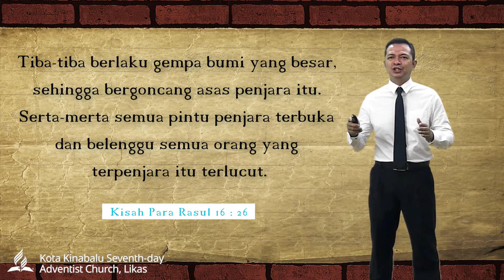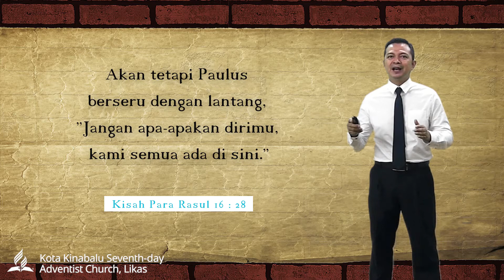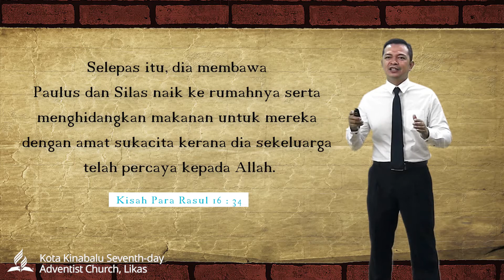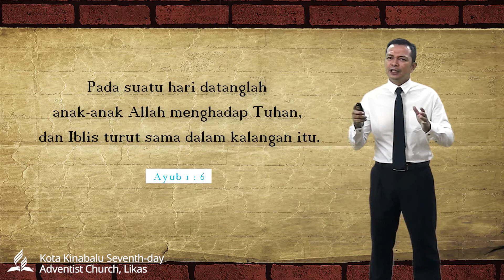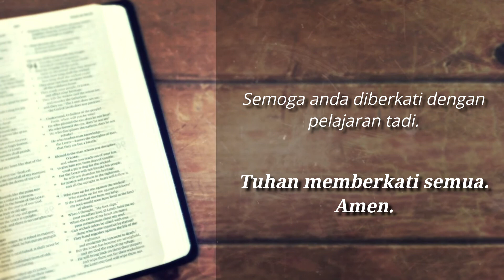TUHAN SUDAH MERENCANAKAN (BHGN 2) | Kebaktian Sundown - 21 Nov 2020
Pelajaran / perkongsian Kebaktian Sundown ini disampaikan oleh Elder Herald M. Sajail. Beliau merupakan elder Jabatan Pembangunan Belian dan aktif melayani di gereja Kota Kinabalu Seventh-day Adventist, Likas.

Tuhan memberkati anda. Amin

Kebaktian ini disediakan oleh Team Media, Jabatan Komunikasi, Informasi dan Penerbitan, Kota Kinabalu Seventh-day Adventist Church, Likas (KKSDA Likas).